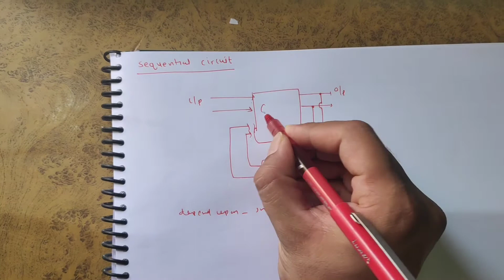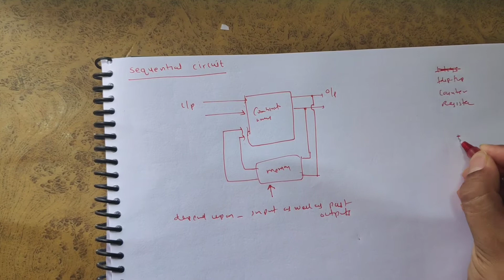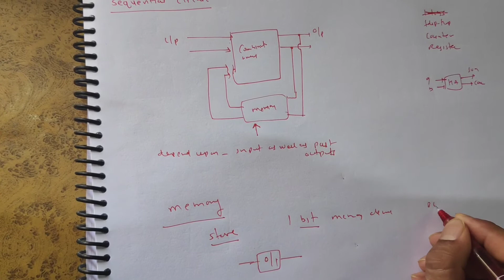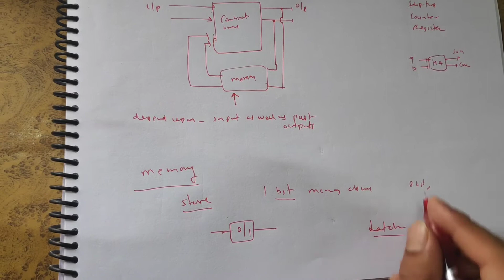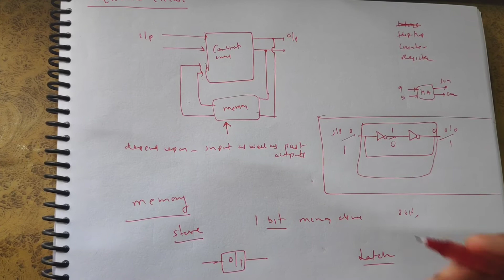EL205 Unit 6.2 sequential circuit introduction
introduction to sequential circuit, clock, basic memory operation using two stage inverter gate, S R latch circuit, working and memory operation.
Kailash Kumar
Lecturer (Electronics)
GPC Jaisalmer